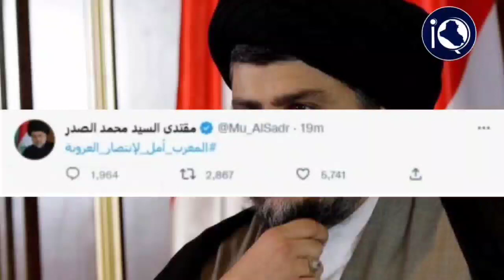عاجل اخبار هامة وعاجلة للشعب العراقي وردتنا الآن منها لقاء السيستاني وتغريدة الصدر